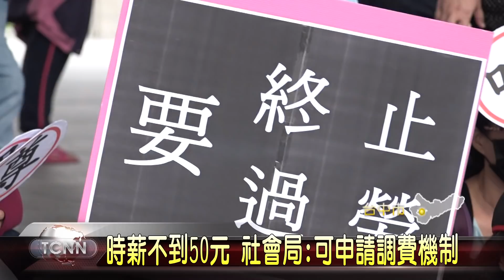大台中新聞 不滿準公托契約 百名保母請假抗議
行政院準公共化契約簽訂期限在九月底，台中市合格保母簽約僅達七成，有部分保母認為政策上路太過倉促，這是一只不平等合約，14號這天數百名保母向家長請假，前往市政府抗議怒哄「拒絕政府綁架」、「回歸市場機制」、「自孫自孩不佔名額！」，並遞交陳情書，強調不因政策讓領有證照的合格保母一分為二，與家長的關係變得緊張。「以上新聞可由top NEWS APP收看」